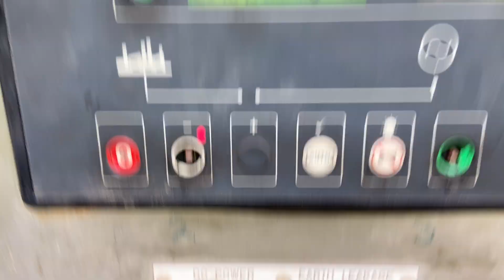DPX Power: Iveco F4GE0455C - 60 kVA Generator - DPX-12018